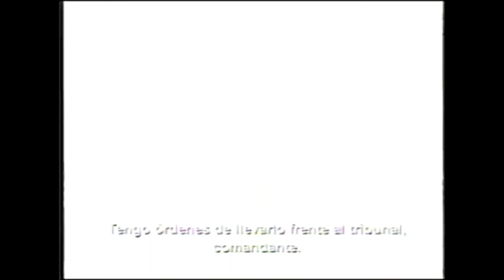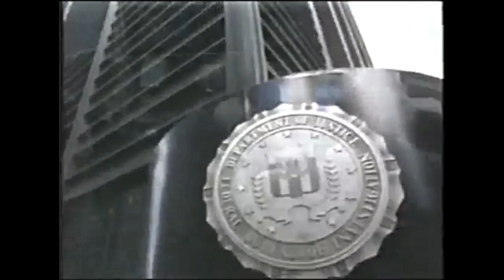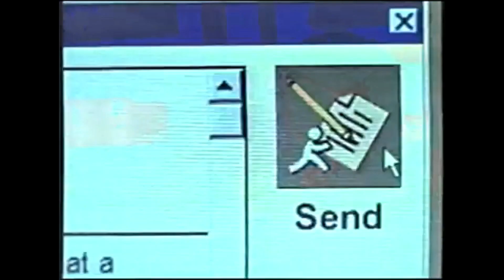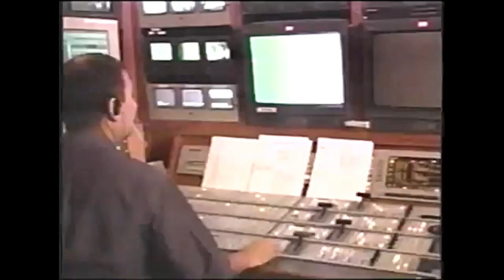Tandas Comerciales TNT (Abril 2005)